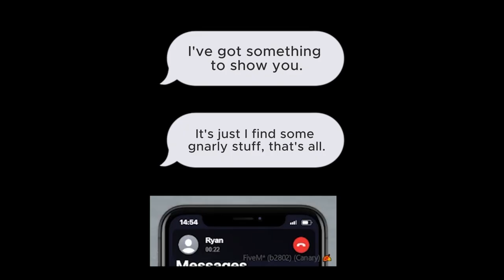K̴̠̄i̶̤͝t̷̛̹s̶̘̓u̶͕͝n̶̯̂e̶̡̽ ̸̩̂G̸̯͛ȕ̷̦m̶̛̠ǐ̸̧ ̵͍͛-̵̪̊ ̴͚́T̷͙̾a̴̭͗s̴̈́ͅǩ̶͉ ̴̖̎1̴̺̐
Song 1 : A Cruel Angel's Thesis ("Zankoku na tenshi no tēze")
Artist : Yoko Takahashi

Song 2 : KATANATROUSLE
Artist : @Hyuman